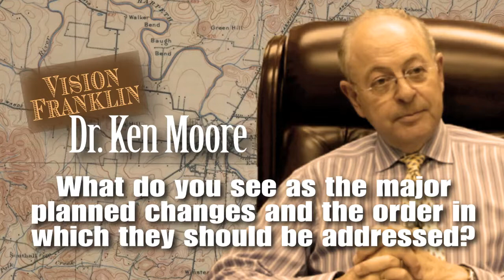The Williamson Source : Dr. Ken Moore (Part 1)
We recently had an opportunity to sit down with Dr. Ken Moore , Mayor of Franklin, TN. Hear what he has to say about the vision of Franklin and the future economic growth of the city.